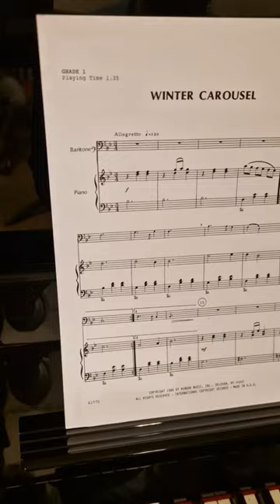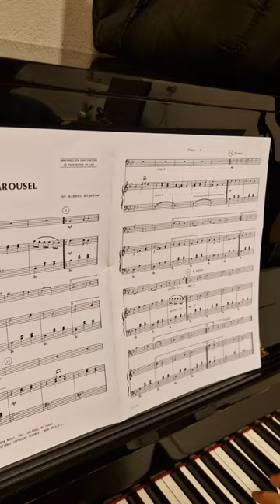Winter Carousel By Albert Bigelow for trombone piano accompaniment